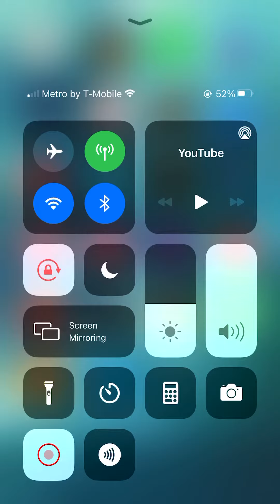Cops fkn wit ppl on the blocc in Beaumont Texas